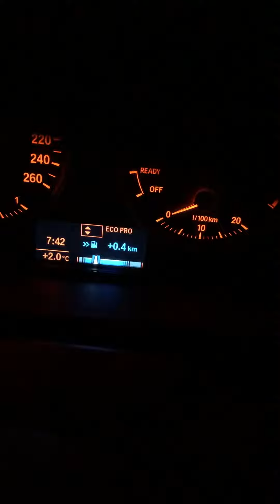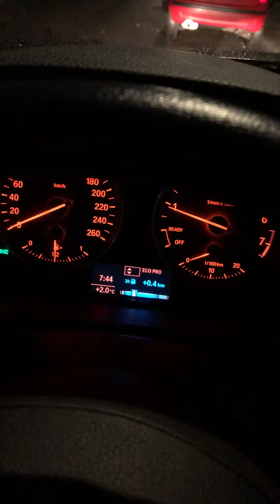Bmw F flywheel problem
Bmw F20 flywheel , clutch burnd after 50,000